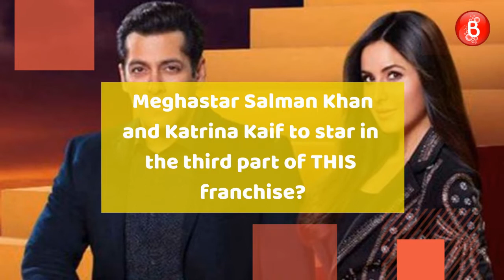Salman Khan and Katrina Kaif to star in Tiger 3 ?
Salman and Katrina would be romancing each other yet again on the big screen in the third part of the ‘Tiger’ franchise.